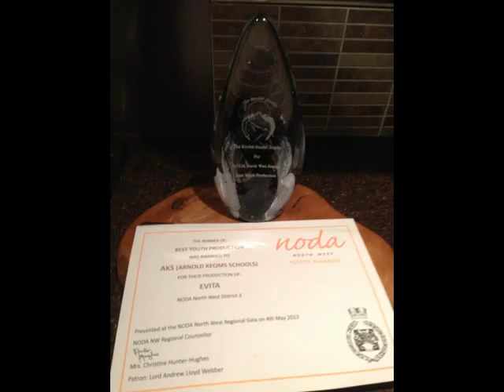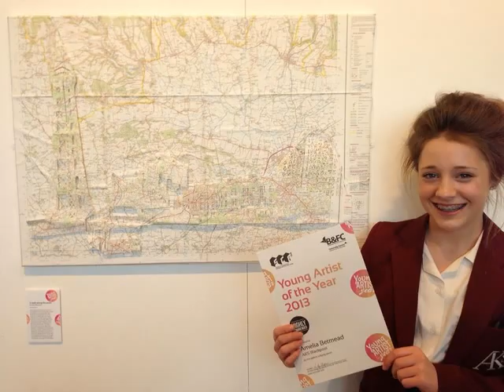Snapshots of life at AKS during May 2013